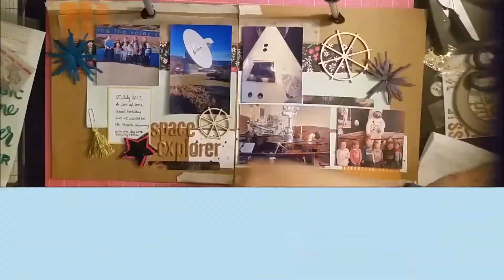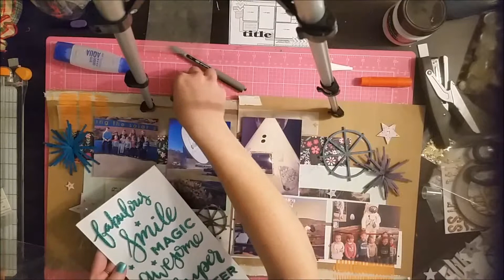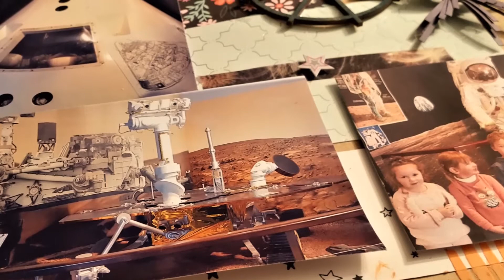Scrapping Good Times DT- February Double Trouble challenge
Here is my design team creation for this months challenge.